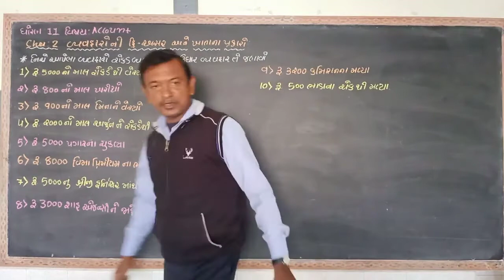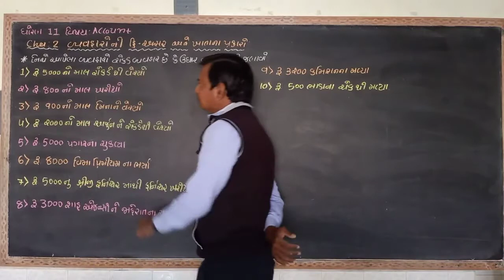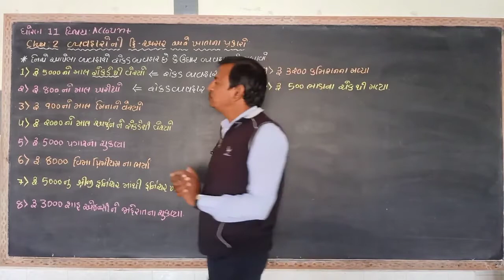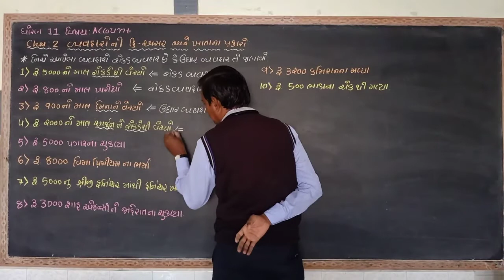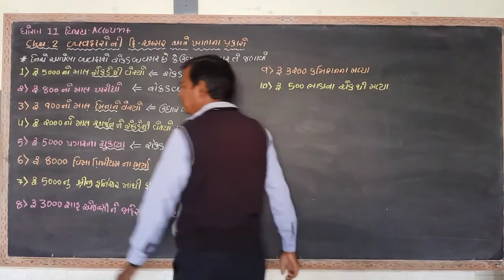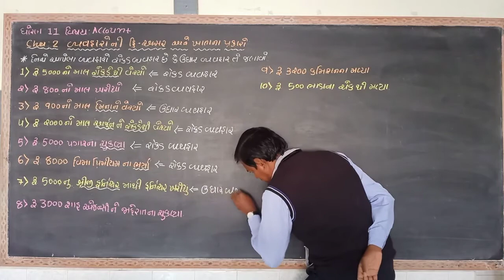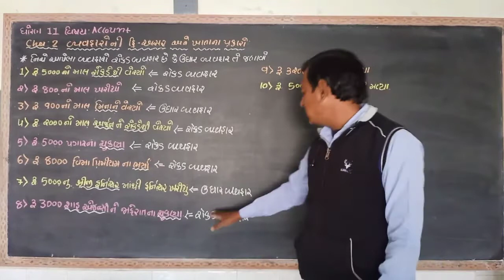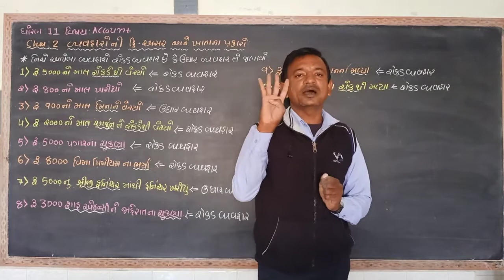STD-11 ACCOUNT CH-2 PART-4